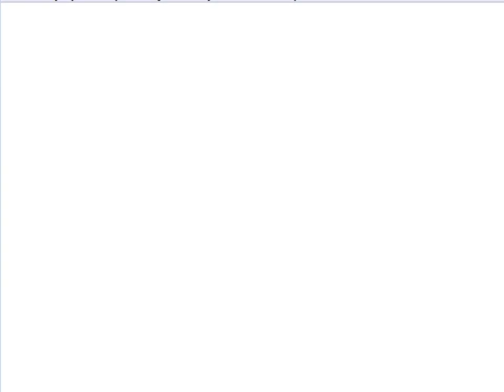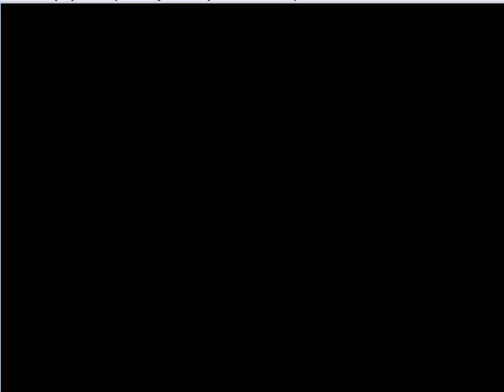UMK3 Вович VS TheDragonLive